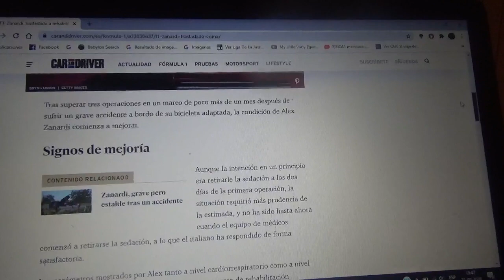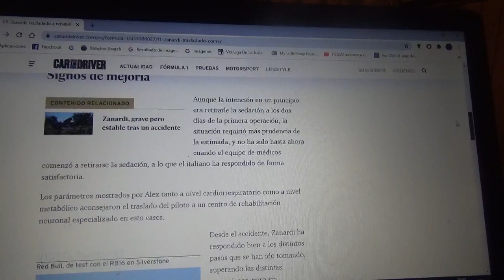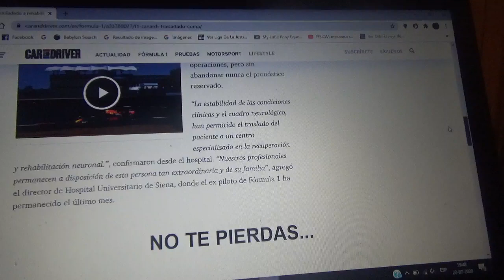Alex Zanardi luego de salir del estado de coma es trasladado a rehabilitación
El ex piloto de automovilismo y atleta paralímpico italiano ya tiene 1 mes hospitalizado